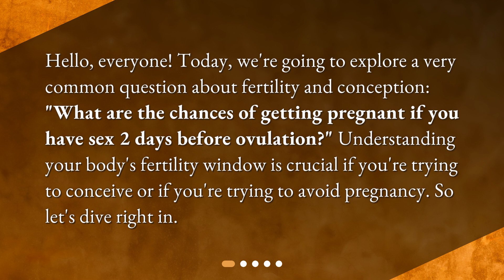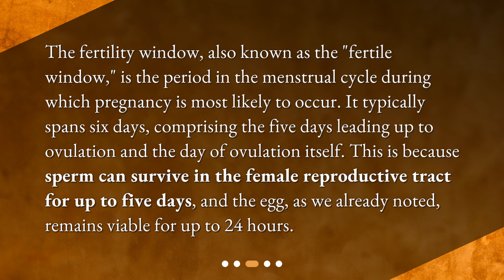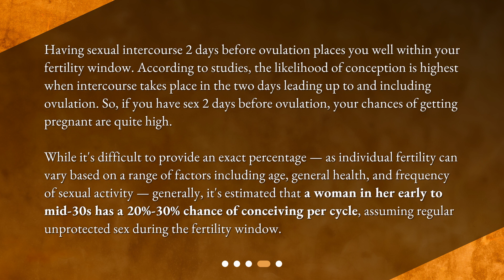What are the chances of getting pregnant if you have sex 2 days before ovulation?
Understanding Your Fertility Window: Can You Get Pregnant 2 Days Before Ovulation? • Discover the chances of getting pregnant if you have sex 2 days before ovulation in this informative video. Learn about the fertility window, ovulation, and how timing plays a crucial role in conception. Find out why having intercourse 2 days before ovulation significantly increases your chances of getting pregnant. Don't miss this valuable insight into fertility and conception!

00:00 • What are the chances of getting pregnant if you have sex 2 days before ovulation?
00:27 • What Is Ovulation?
00:49 • What is the Fertility Window?
01:19 • Chances of Getting Pregnant 2 Days Before Ovulation